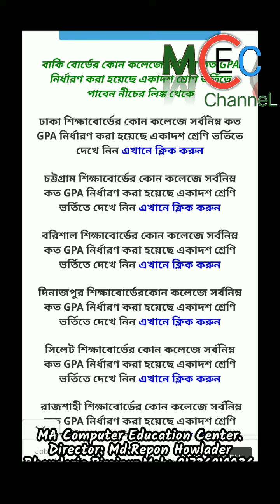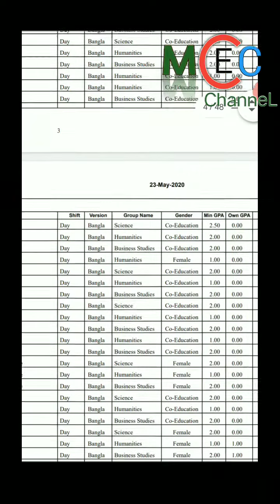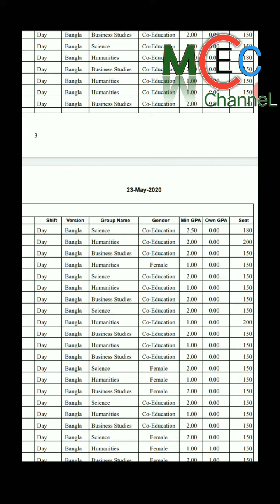কলেজে ভর্তিতে কত পয়েন্ট প্রয়োজন 2020